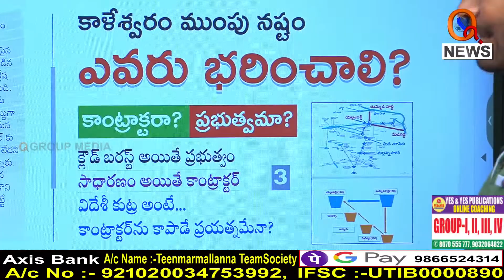కాళేశ్వరం ముంపు నష్టం ఎవరు భరించాలే...I Shanarthi Telangana e-paper